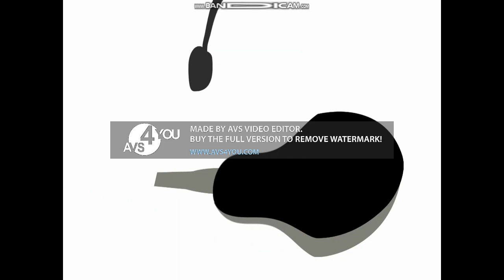GREECE YTP at the egg is going weirdness every